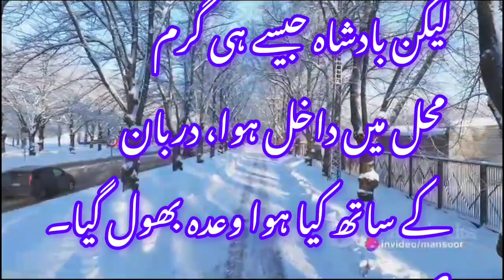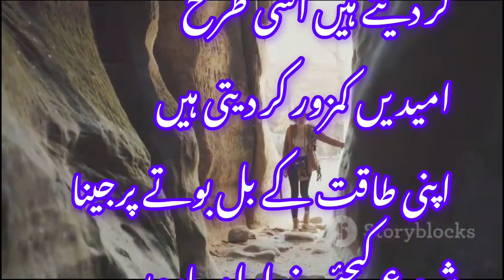The King Promise || بادشاہ کا وعدہ || سہارے انسان کو کھوکھلا کر دیتے ہیں || Best Story || True story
Sacha Wakeya Hazrat Laal Shahbaz Qlandar||سچا واقعہ حضرت لعل شہباز قلندر || Best Story || True story